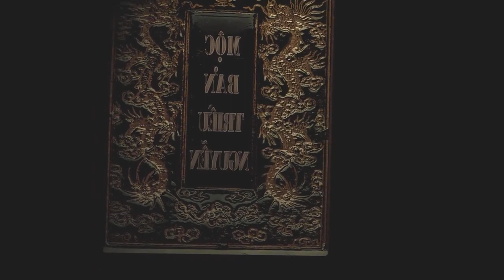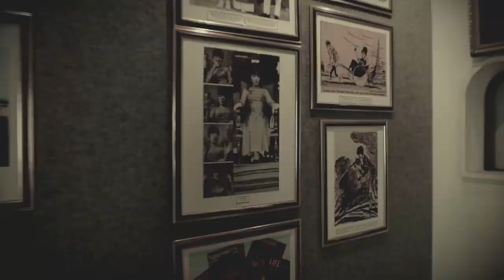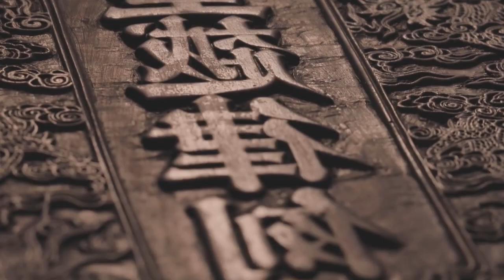TRIỂN LÃM MỘC BẢN TRIỀU NGUYỄN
Triển lãm tài liệu Mộc bản tại Trung tâm Lưu trữ quốc gia IV, Số 02 Yết Kiêu, phường 5, thành phố Đà Lạt.